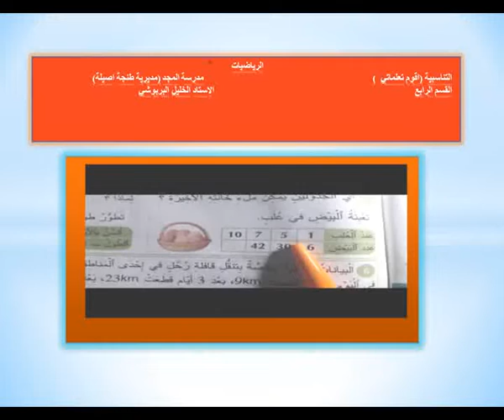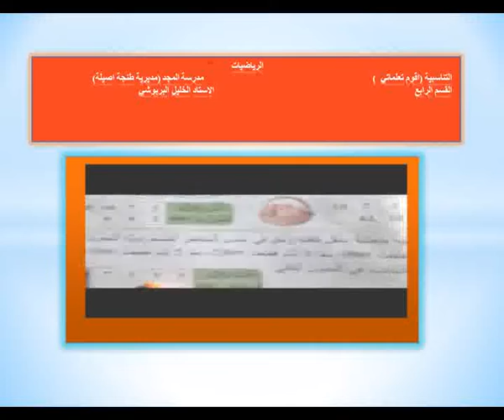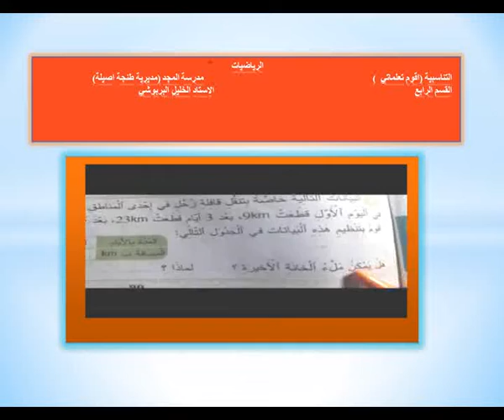الرياضيات التناسبية اقوم تعلماتي ق4